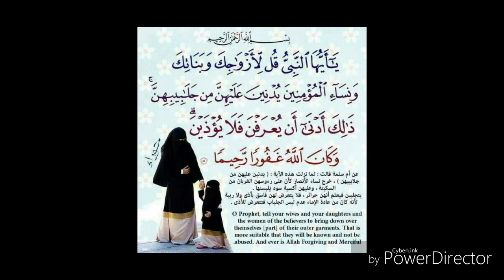Cheikh harouna gakou pour la mère